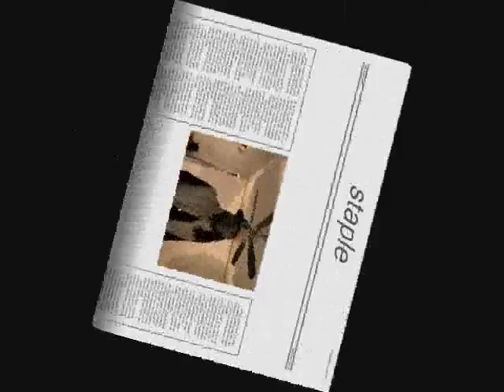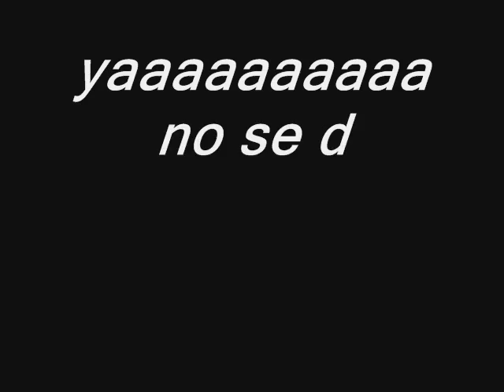1212 sin corte - TAMO EN MUGERES video (casi oficial)